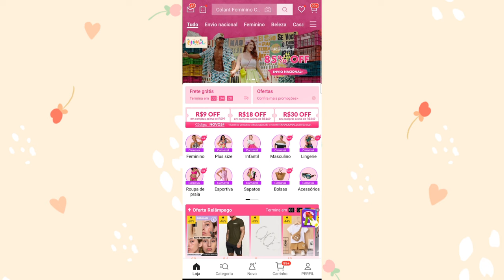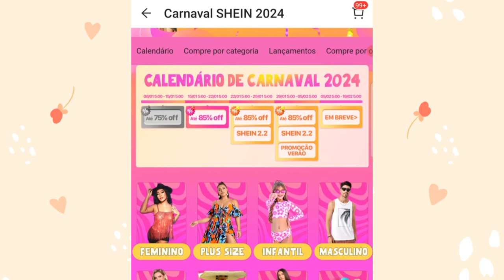Vai Ter Cupom de Frete Grátis Shein 2.2 ??? Promoção Shein Fevereiro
Nesse vídeo vamos conferir se vai rolar promoção e Frete Grátis na Shein no 2.2